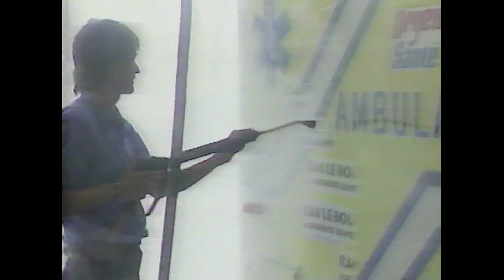1994-08-03 - CFCF 12 - Quebec Urgence Santé Ambulance union problems & pressure tactics